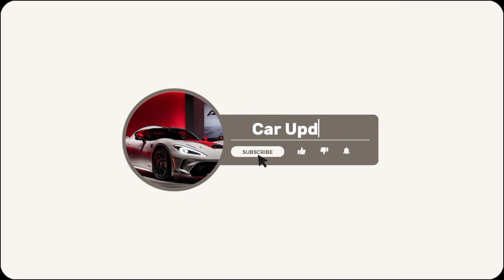2024 Bentley Continental GT: A Masterpiece of Performance and Elegance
2024 Bentley Continental GT: A Masterpiece of Performance and Elegance

Description:

Welcome to our in-depth review of the stunning 2024 Bentley Continental GT! Join us as we explore every aspect of this luxurious grand tourer, from its exquisite design and opulent interior to its powerful performance and cutting-edge technology.

🔹 **Exterior Design:** Discover the sleek lines, iconic grille, and elegant details that make the Continental GT a true masterpiece on wheels.

🔹 **Interior Luxury:** Step inside the cabin to experience unparalleled craftsmanship, premium materials, and advanced features designed for ultimate comfort.

🔹 **Performance:** Feel the thrill of the Continental GT's impressive engine options, dynamic handling, and smooth ride, showcasing Bentley's commitment to delivering a sublime driving experience.

🔹 **Technology:** Learn about the state-of-the-art infotainment system, driver assistance features, and connectivity options that keep you ahead of the curve.

🔹 **Personalization:** Explore the bespoke options available to make your Bentley Continental GT truly unique.

Don't miss this comprehensive review of one of the most prestigious cars of 2024! Whether you're a car enthusiast, a potential buyer, or just curious about luxury vehicles, this video has something for everyone.

Cover Titles:

2024 Bentley Continental GT: Unmatched Luxury and Power.

Experience the 2024 Bentley Continental Gt Ultimate Grand Tourer"

2024 Bentley Continental GT: A Masterpiece of Performance and Elegance"

The Pinnacle of Luxury: 2024 Bentley Continental GT Review"

2024 Bentley Continental GT: Luxury Redefined.

Driving the 2024 Bentley Continental GT: Pure Class"

2024 Bentley Continental GT: An Icon Reborn"

Explore the 2024 Bentley Continental GT: Excellence in Motion.

2024 Bentley Continental GT: Beyond Expectations.

Ultimate Luxury and Performance: 2024 Bentley Continental GT"